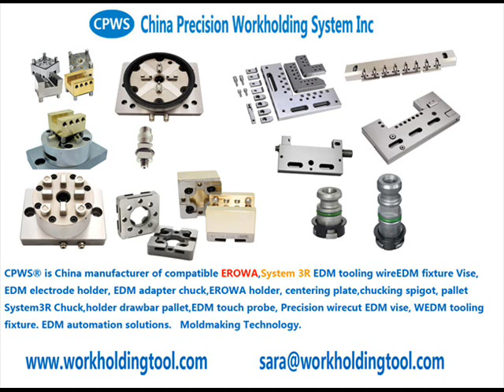China copy System 3R EDM C282650, Pallet for 4 chucks with 4 drawbars, 200 mm